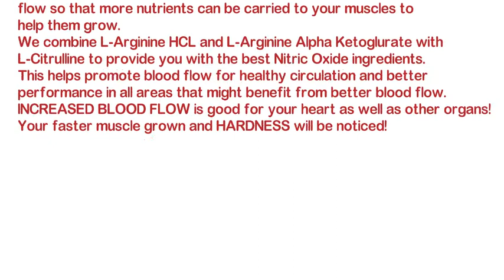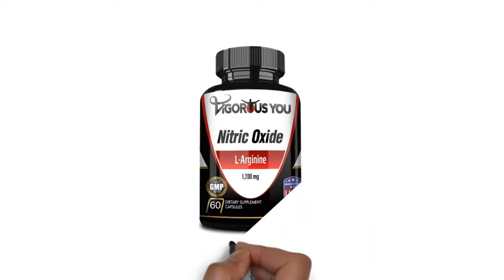Vigorous You Premium L-Arginine Nitric Oxide Citrulline. 1,200 MG. Blood Flow, Muscle Growth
IMAGINE HOW GREAT YOU WILL FEEL when you look in the mirror and see rock hard muscles. Nitrogen Oxide helps increase blood flow so that more nutrients can be carried to your muscles to help them grow.
We combine L-Arginine HCL and L-Arginine Alpha Ketoglurate with L-Citrulline to provide you with the best Nitric Oxide ingredients. This helps promote blood flow for healthy circulation and better performance in all areas that might benefit from better blood flow.
INCREASED BLOOD FLOW is good for your heart as well as other organs! Your faster muscle grown and HARDNESS will be noticed!
YOU PROBABLY ALREADY KNOW that many athletes regularly take NITROGEN OXIDE because they say it helps them work out harder and for longer.
L Citrulline and L Arginine are for helping your body create Nitric Oxide.